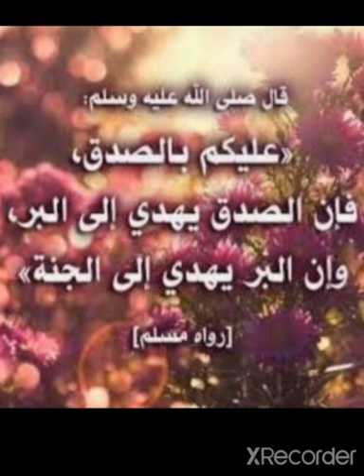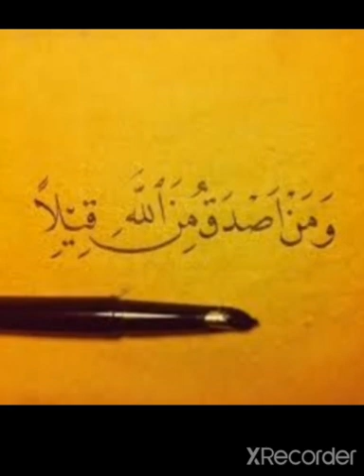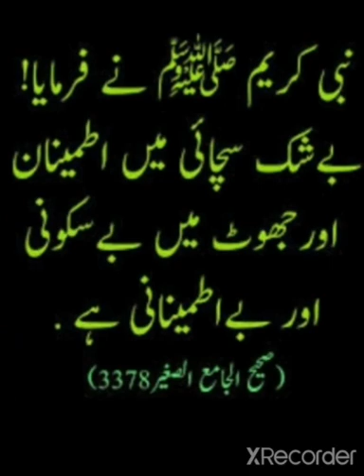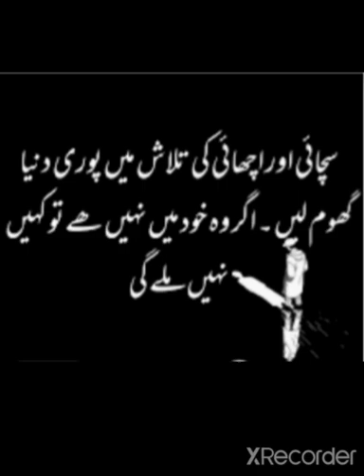18 December 2020(3)